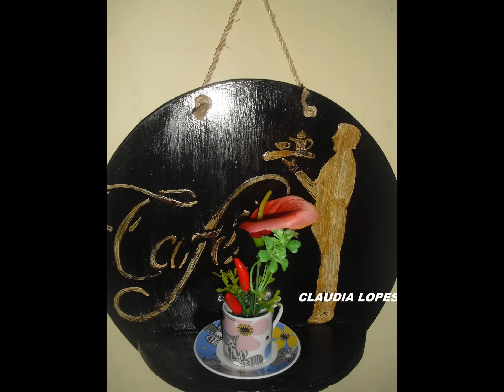DO LIXO PARA O LUXO SUPORTE PARA XÍCARAS.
SUPORTE PARA XÍCARA DE MADEIRA E MDF .
MADEIRA DE REFUGO,TODA ESSA MADEIRA IA PARA O LIXO E FOI TRANSFORMADA EM BELÍSSIMAS  PEÇAS  PARA XÍCARAS.